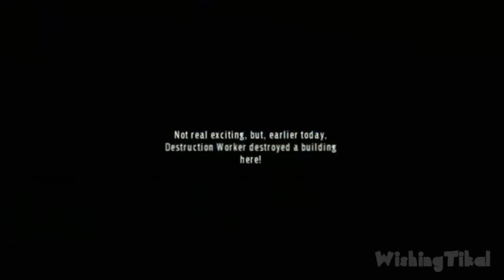Megamind Mega Team Unite FULL GAME Longplay (Wii)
In this edited walkthrough, I play through Megamind Mega Team Unite on Wii, showing the player how to complete all missions and objectives and play through the full game. Played, recorded and edited (removed loadings, mistakes, etc) by myself with HDPVR2 to make my own original walkthrough